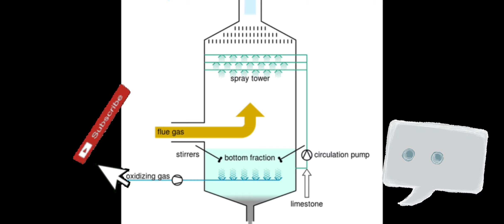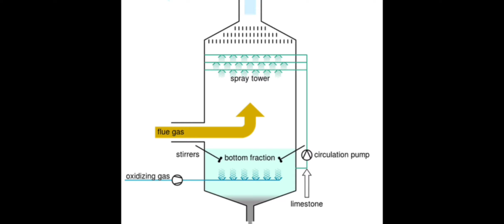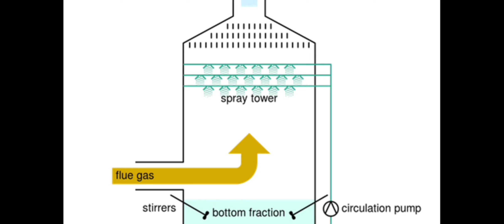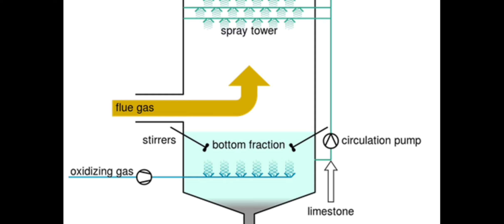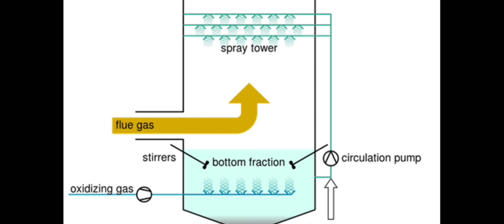what is scrubber || Air pollution control equipment/spray tower wet collector scrubber.স্ক্রাবার কী?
About this video: Air Pollution Control Equipment of Scrubber.Wet Scrubber and
dry scrubber working animation .